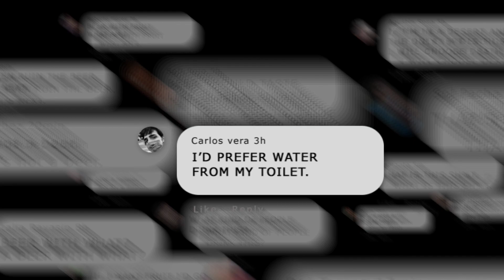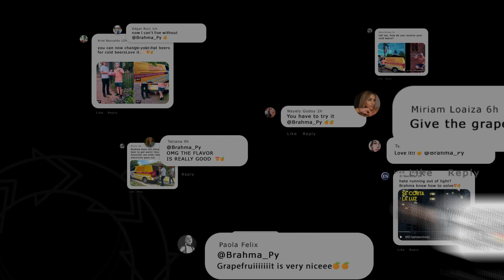BEER SWAP - BRAHMA PARAGUAY - AB INBEV